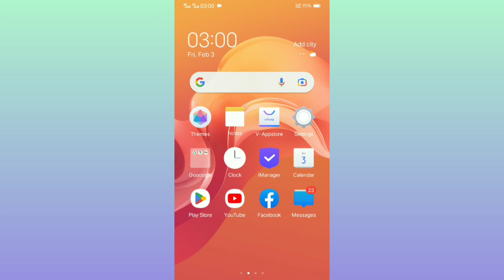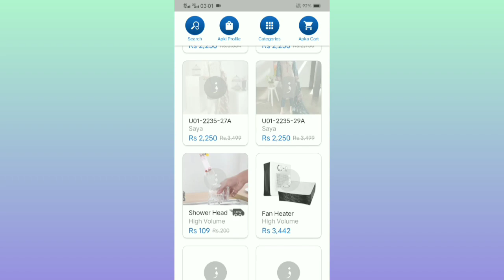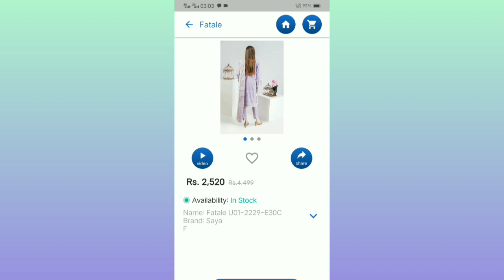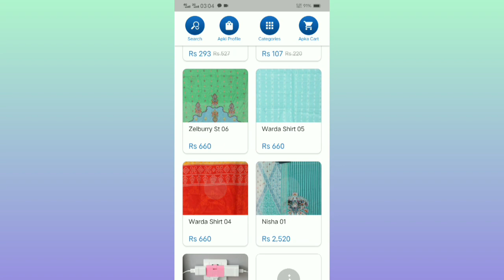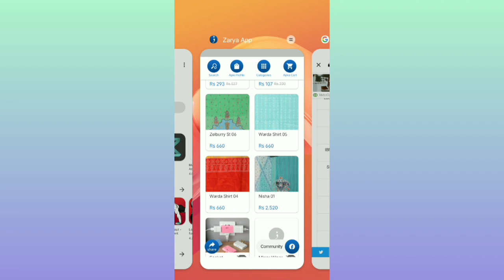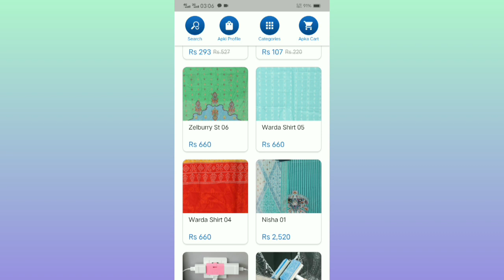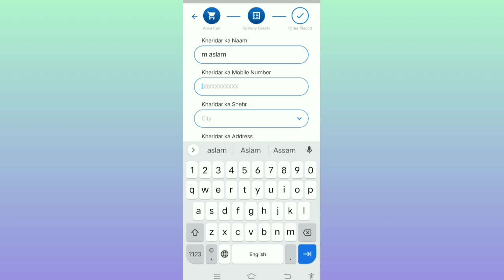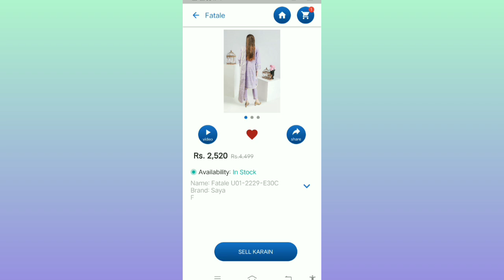Make Money Online | Reselling Buisnes All Pakistan in 2023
In this video we will tell you how you can earn money by reselling And how to sell products on social media How to do reselling business and how to sell products on Facebook and WhatsApp Use the best reselling apps
best online selling work
zerya app
online free work
best reselling app
zero investment Buisnes
use Facebook marketplace
online karobar
best way to make money
social meadia reselling
best way to make
money onlinehow to earn money
zerya app payment proof